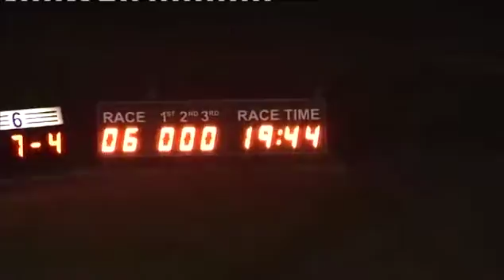Fri 230813 Race 6